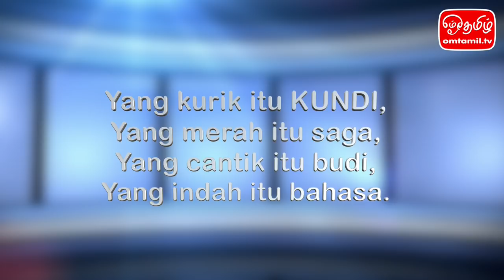விராமணி குன்றிமணி - தமிழ்த்துளி | ஓம்தமிழ்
தமிழியல் அறிஞர் ஐயா இர.திருச்செல்வனார்
தலைவர், தமிழியல் ஆய்வுக் களம் மலேசியா